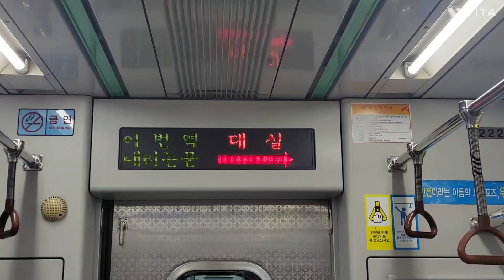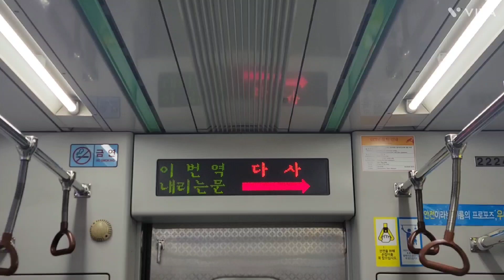(2023년 5월 13일 촬영) 대구교통공사 2호선 다사역 LED표출/안내방송 #2023